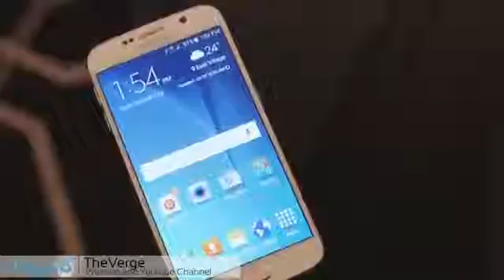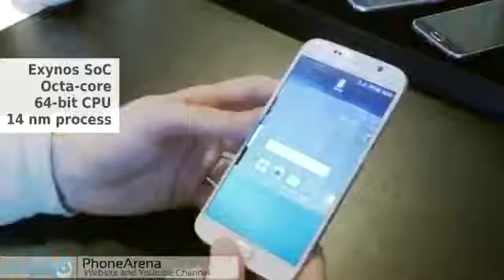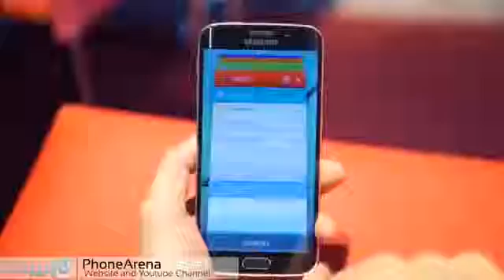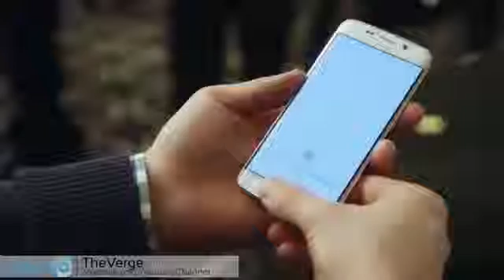نظرة سريعة بالعربي على الجالكسي اس 6 والاس 6 ايدج galaxy S6 edge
galaxy S6 edge- الجالكسي اس 6 -android-description-fiche technique-